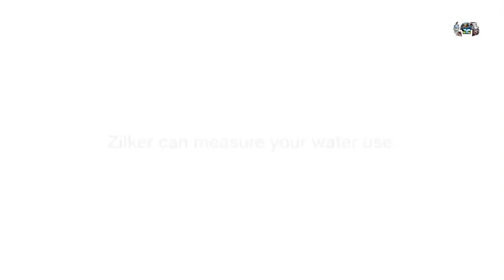7 Very Cool Garden Gadgets in 2018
7 Very Cool Garden Gadgets in 2018